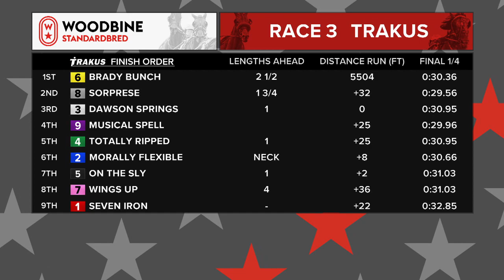Woodbine, Mohawk Park, March 11, 2021 Race 3